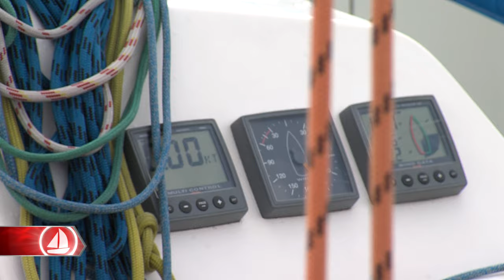Skipper Magazin | 2. adás | 2015. 09. 17. | m4Sport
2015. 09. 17 Skipper Magazin
2. adás